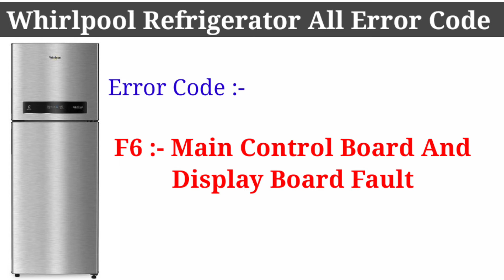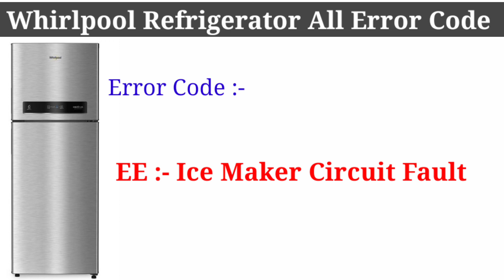Whirlpool Refrigerator All Error Codes | Whirlpool Refrigerator Error Codes Refrigerator Error Code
Hello Friends,

aap sbhi ka humare YouTube channel 👉 Sukhwal Electronic👈 pr swagat hai.

1. Whirlpool Refrigerator All Error Codes
2. Whirlpool Refrigerator Error Codes
3. Refrigerator Error Code
4. Whirlpool Refrigerator Error Codes e0
5. Whirlpool Refrigerator Error Codes E1
6. Whirlpool Refrigerator Error Codes e2
7. Whirlpool Refrigerator Error Codes E3
8. Whirlpool Refrigerator Error Codes E4
9. Whirlpool Refrigerator Error Codes E5
10. Whirlpool Refrigerator Error Codes e6